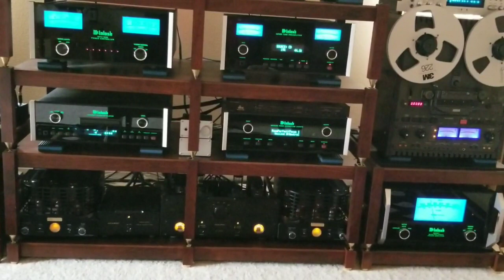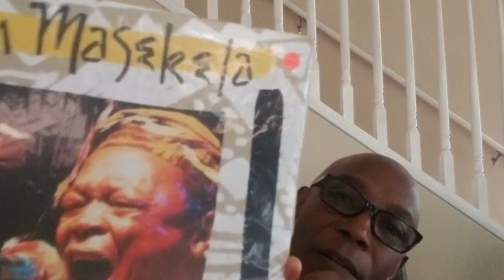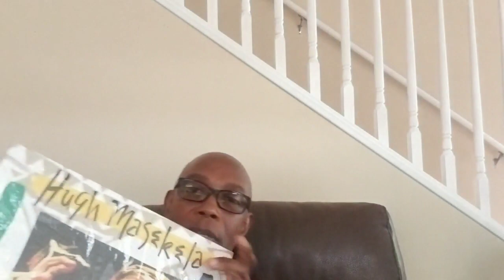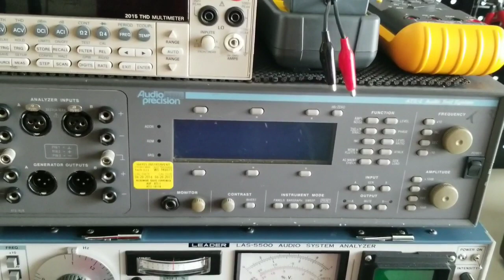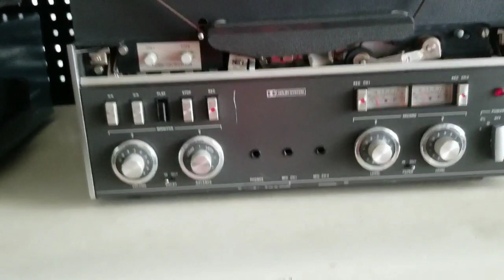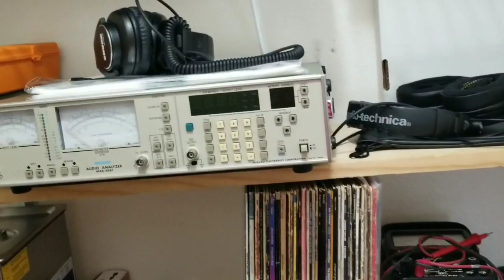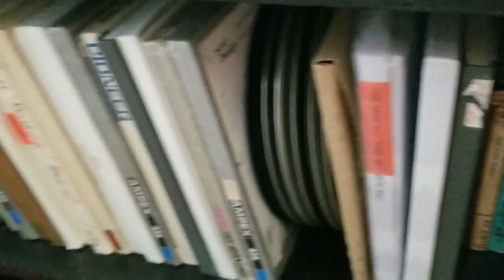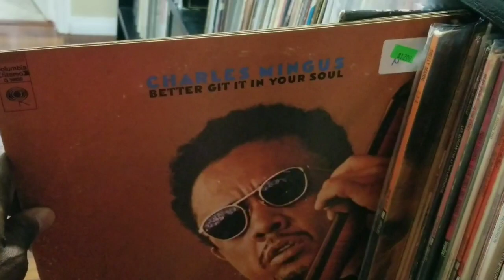Jawaiian: Latest Stereo System Overview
This is an overview of my stereo system, vinyl collection, Reel to Reel tape recorder, and my Lab. The Pioneer RT909 is a 4 track deck, Revox PR99 is 2 track, Tascam BR20 is 2 track, and Otari mx5050 BII-2 is 2track/4 track deck meaning: it can record and playback 2 track recordings, but it can also playback 4 track recordings. And yes, James Milner is my favorite Liverpool player. He has always been a favorite of mine since his Aston Villa days. I had doubts when he went to Manchester City. Not my team at all. Milner never complains, never fake hurting, kick with both feet, good harder of the ball, never argues, he just get on with the business of playing Football. Plus he can play anywhere on the field. Give him six more inches and he is a top goalkeeper. Just an excellent all rounder on the field. How can he not be a favorite.